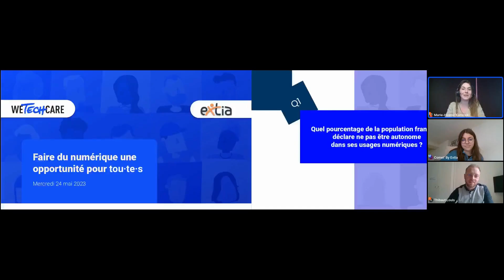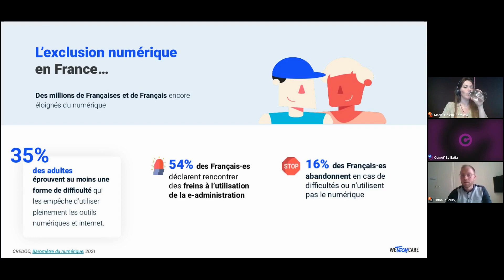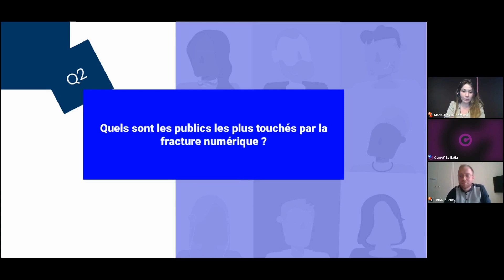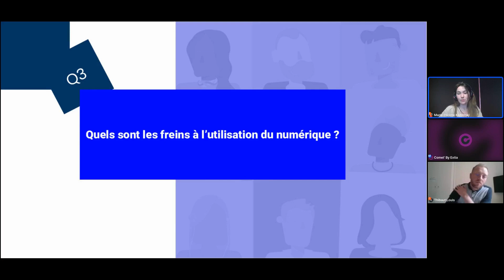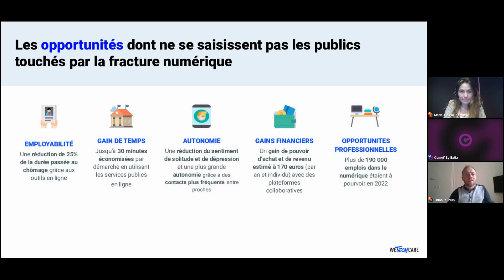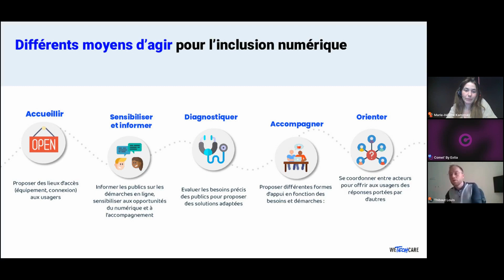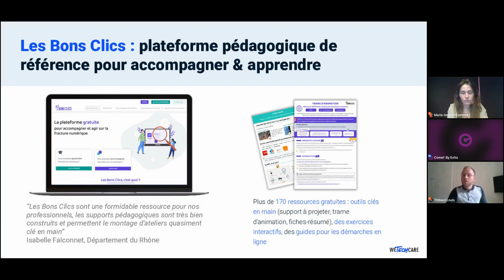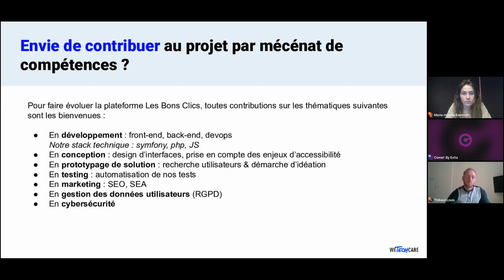GREEN TECH : Faire du numérique une opportunité pour tou·te·s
Le numérique est omniprésent dans notre quotidien que ce soit pour se déplacer, pour faire des achats, pour accéder à des soins ou pour ses démarches administratives. Pourtant 13 millions de Français·e·s se sentent en difficulté avec le numérique et peuvent éprouver des difficultés d'accès à des droits et des services essentiels. Une question se pose donc : Comment amener toute personne à se saisir pleinement des outils numériques ?

Thibaut, Product Owner chez WeTechCare répondra avec ses retours d'expérience.